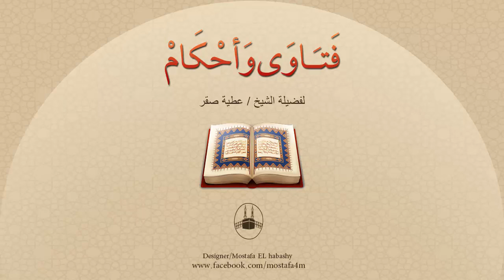صلاة العيد فرض أم سُنّة ؟